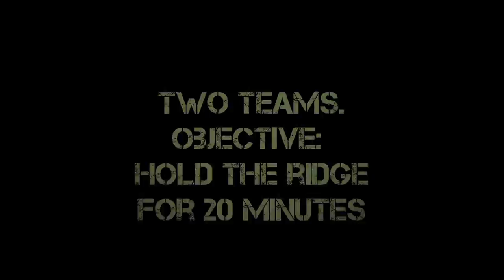Airsoft 041009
Short clip from a game